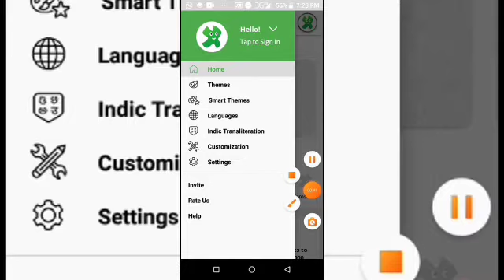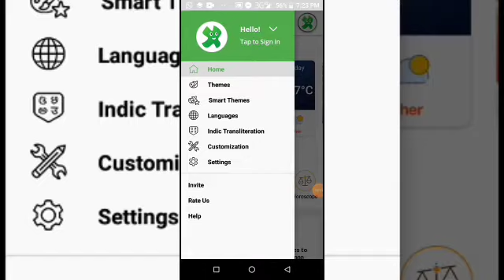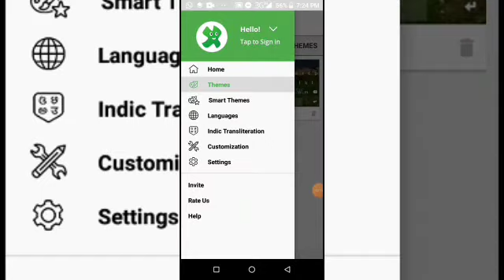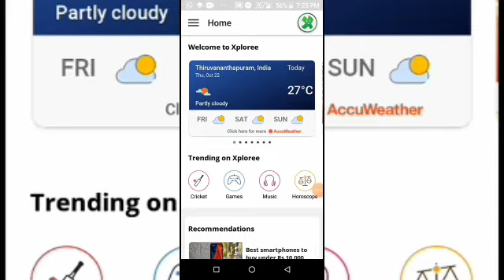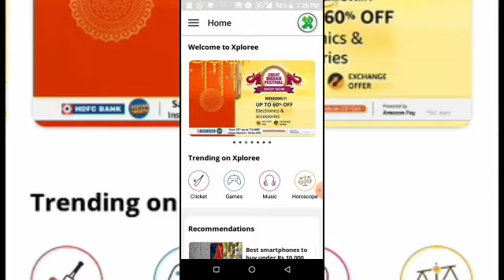𝘌𝘟𝘗𝘓𝘖𝘙𝘌𝘌 𝘒𝘌𝘠𝘉𝘖𝘈𝘙𝘋 𝘚𝘖𝘔𝘌 𝘚𝘔𝘈𝘓𝘓 𝘍𝘌𝘈𝘛𝘜𝘙𝘌𝘚 𝘔𝘈𝘋𝘌 𝘍𝘖𝘙 𝘌𝘗𝘓𝘖𝘙𝘌𝘌 𝘒𝘌𝘠𝘉𝘖𝘈𝘙𝘋 𝘜𝘚𝘌𝘙𝘚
𝘵𝘰𝘥𝘢𝘺 𝘪𝘢𝘮 𝘨𝘰𝘯𝘯𝘢 𝘴𝘩𝘰𝘸 𝘺𝘰𝘶 𝘴𝘰𝘮𝘦 𝘴𝘮𝘢𝘭𝘭 𝘧𝘦𝘢𝘵𝘶𝘳𝘦𝘴 𝘰𝘧 𝘦𝘹𝘱𝘭𝘰𝘳𝘦𝘦 𝘬𝘦𝘺𝘣𝘰𝘢𝘳𝘥
𝘦𝘹𝘱𝘭𝘰𝘳𝘦𝘦 𝘬𝘦𝘺𝘣𝘰𝘢𝘳𝘥 𝘶𝘴𝘦𝘳𝘴 𝘮𝘶𝘴𝘵 𝘸𝘢𝘵𝘤𝘩

       🙏🏻🙏🏻 𝘵𝘩𝘢𝘯𝘬𝘴🙏🏻🙏🏻